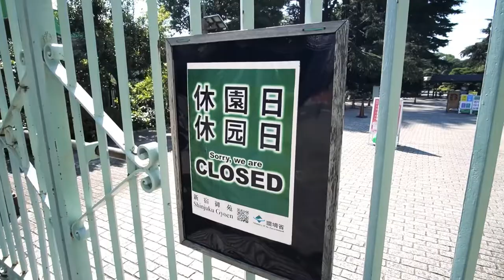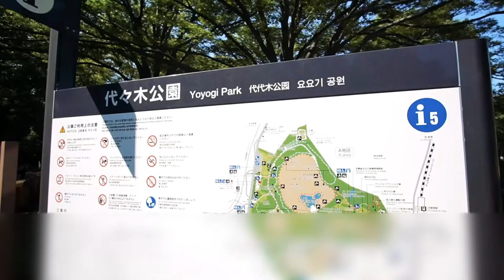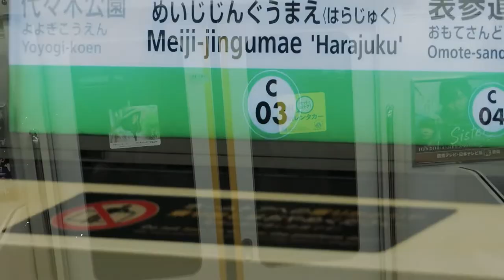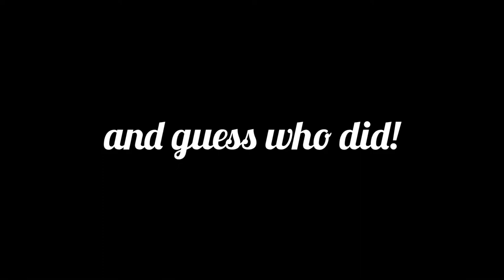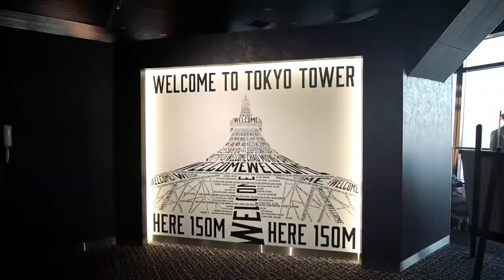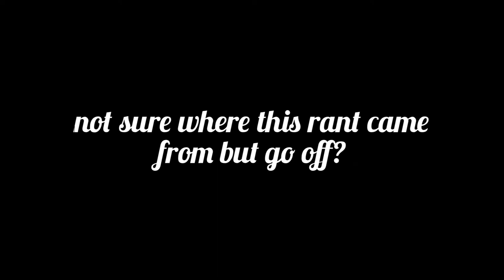the reality of traveling ALONE in tokyo… it’s EVERYTHING (part 2)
Traveling alone in Tokyo has been a once of a lifetime experience. Here’s part 2 of my story and my ultimate solo trip itinerary for traveling alone in Tokyo. I love vlogging and know you will love this Tokyo solo vlog.

Watch part 1 00:00-00:27

Shinjuku Station 00:27-01:26

Shinjuku Station is the world's busiest railway station, handling more than two million passengers every day. It is served by about a dozen railway and subway lines.

Shinjuku Gyoen National Garden 01:26-01:40

Shinjuku Gyoen (新宿御苑) is one of Tokyo's largest and most popular parks. Located a short walk from Shinjuku Station, the park's spacious lawns, meandering walking paths, and tranquil scenery provide a relaxing escape from the busy urban center around it.

Japan National Stadium 01:40-02:04

The Japan National Stadium served as the main stadium for the Olympic and Paralympic Games Tokyo 2020. It also was the stage for the iconic 64’ games. It was rebuilt for the 2020 games.

Harajuku 02:04-02:19

Harajuku is known for teenage fashion and cosplay. Harajuku is not only about teenage culture and shopping. Meiji Jingu, one of Tokyo's major shrines, is located just west of the railway tracks in a large green oasis shared with the spacious Yoyogi Park.

Takeshita Street 02:19-03:24

Takeshita Dori (Takeshita Street) and its side streets, are lined by many trendy shops, fashion boutiques, used clothes stores, crepe stands, and fast food outlets geared towards the fashion and trend-conscious teens.

Meiji Jingu 03:24-04:11

Meiji Shrine is dedicated to the deity of Emperor Meiji. Emperor Meiji was the first emperor of modern Japan. He was born in 1852 and ascended to the throne in 1867 at the peak of the Meiji Restoration when Japan's feudal era came to an end and the emperor was restored to power. During the Meiji Period, Japan modernized itself to join the world's major powers by the time Emperor Meiji passed away in 1912.

Yoyogi Park 04:11-05:18

Yoyogi Park (代々木公園, Yoyogi Kōen) is one of Tokyo's largest city parks, featuring wide lawns, ponds, and forested areas. It is a great place for jogging, picnicking, and other outdoor activities.

McDonald’s Harajuku 05:18-05:24

Roppongi Hills 05:24-06:37

From fancy cafés to hundreds of shopping options, and exhibitions to upscale restaurants, Roppongi Hills is one of modern Tokyo's most famous landmarks.

Minato City 06:37-07:19

Minato City is one of Tokyo’s wards that houses the Tokyo Tower. The city is known as the headquarters for many businesses.

Zojo-ji 07:19-07:26

It is a Buddhist temple at the base of Tokyo Tower and is the head temple of the Jodo sect of Japanese Buddhism in the Kanto Region.

Prince Shiba Park 07:26-08:20

Shiba Park is Japan's oldest public park and is a great picnic spot.

Tokyo Tower 08:20-10:21

Standing 333 meters high in the center of Tokyo, Tokyo Tower (東京タワー) is the world's tallest, self-supported steel tower and 3 meters taller than its model, the Eiffel Tower. A symbol of Japan's post-war rebirth as a major economic power, Tokyo Tower was the country's tallest structure from its completion in 1958 until 2012 when it was surpassed by the Tokyo Skytree.

Takeshiba Pier 10:21-10:55

The Takeshiba Passenger Ship Terminal is a gateway to the Izu and the Ogasawara Islands and is also a pier for dining cruises and has scenic views of the sea.

BYE 10:55-12:33

Solo Travel | National Parks | Pride

We all have a purpose for being here. I feel mine is to travel, share my story, and create content that inspires. I hope you are ready for me to take the world.

My channel is how I express my story. It features my coming out and how I accepted the label Mormon and Gay. It also features my 4,000-mile-long National Park Roadtrip Series.

Coming out gave me the confidence to do things like my National Park Road trip. Not every turn in my journey has been a success. There were plenty of bumps along the way, but I am learning how to overcome self-doubt and insecurities that were rooted in a lifetime of fear.

***Watch my coming out story!! And how it changed my outlook on life.

✯ Personal Instagram ✯